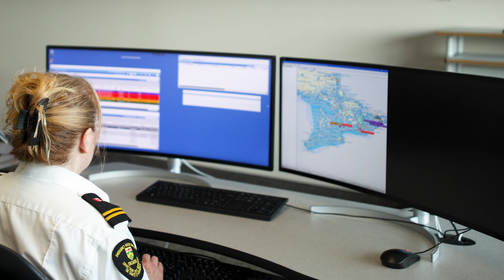York Region Medical Priority Dispatch System (MPDS)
The Ministry of Health will be changing the way 911 calls are assigned within York Region. The Medical Priority Dispatch System (MPDS) is an evidence-based technology that has become an industry standard for patient triaging globally. The Georgian Central Ambulance Communications Centre (CACC) will adopt the new Medical Priority Dispatch System (MPDS) to improve the deployment of paramedic resources and ensure patients with life-threatening conditions receive the most timely and appropriate level of out-of-hospital care.